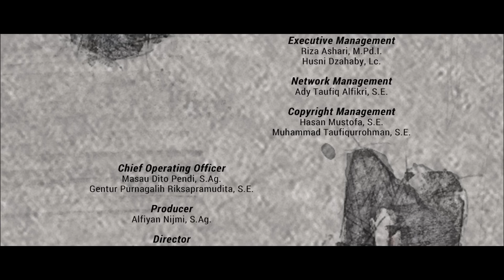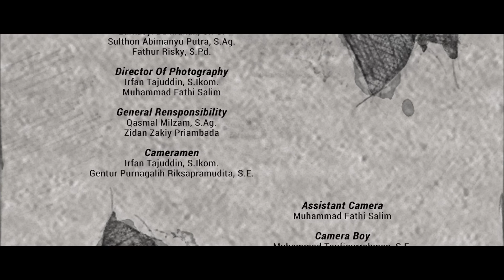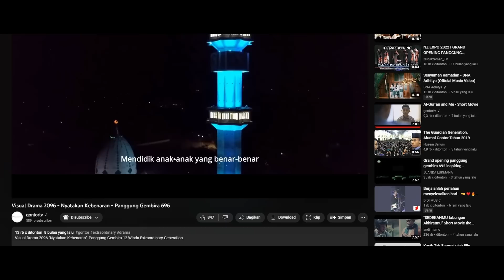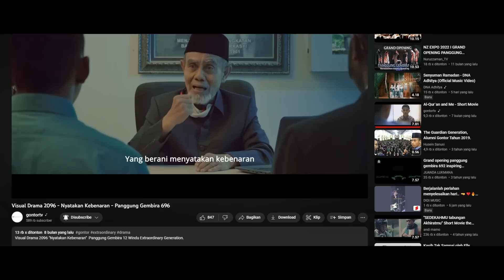PERCAYA ASA - Short Movie - Serial Musikal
Perjalanan Hidup menjadi Seorang Alumni PMDG, tidaklah mudah. Mengarungi berbagai macam lika liku kehidupan didalamnya, memberikan arti serta pengalaman tersendiri bagi seluruh santri maupun para alumninya. Terlebih, masalah-masalah pribadi maupun keluarga yang kerap kali menjadi rintangan tersendiri, datang tanpa permisi.

Serial Drama Musikal yang pertama ini, merupakan adaptasi dari kisah nyata yang telah dikumpulkan dari beberapa perjalanan hidup kelas 6 KMI 2023, Credible Generation. Dengan bertajuk "Percaya Asa", Drama Musikal ini adalah sebuah dedikasi siswa Akhir KMI untuk mempersembahkan sebuah maha karya terakhir bagi seluruh elemen dan keluarga besar Pondok Modern Darussalam Gontor.